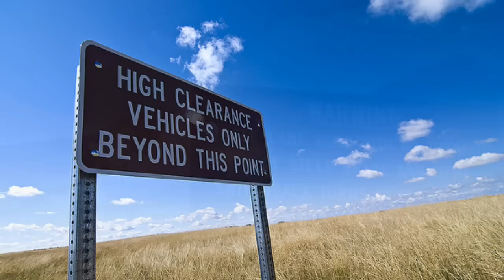Jeep Life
Jeep JK 2ds